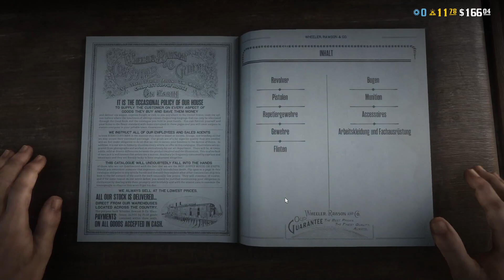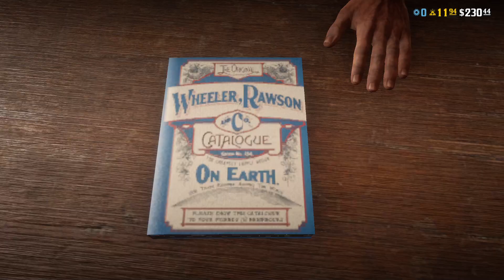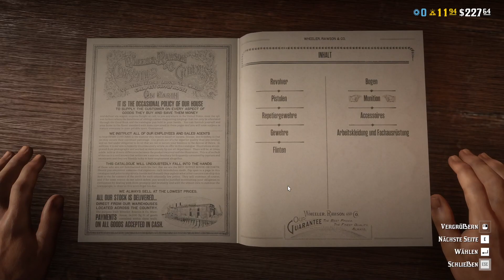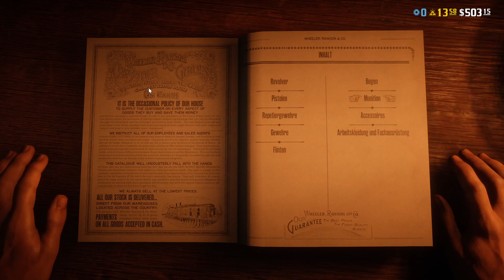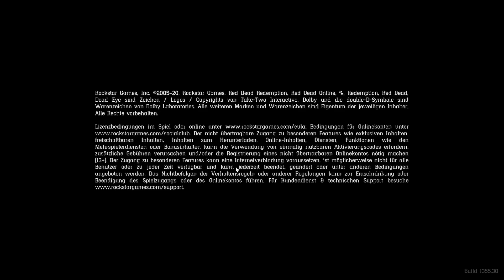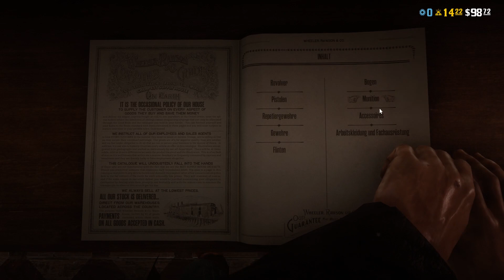Red Dead Online [Mute] [ENG|GER]